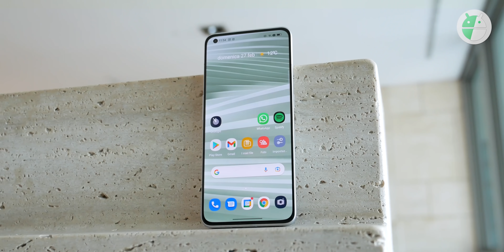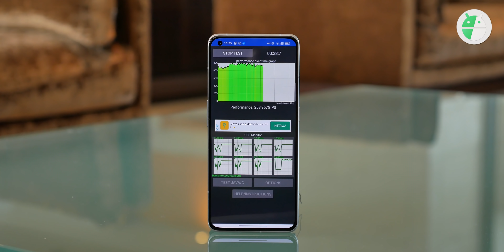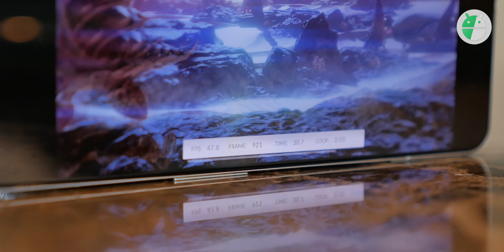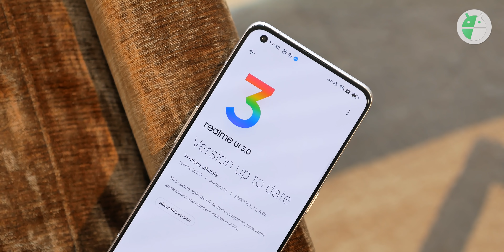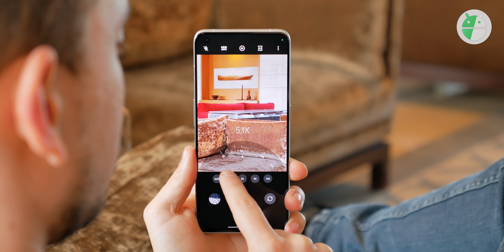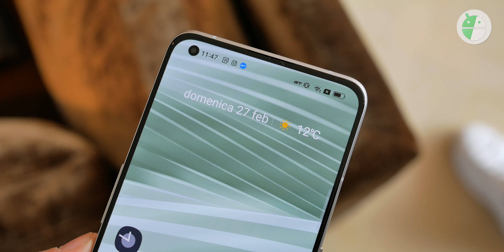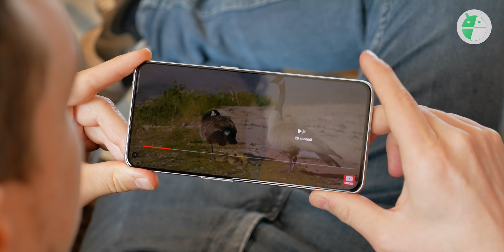REALME GT 2 PRO: il PIÙ ECONOMICO e STRANO con SNAP 8 GEN 1 (PROMO LANCIO🔥)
Questo al momento è lo smartphone più economico ad arrivare sul mercato con processore Qualcomm Snapdragon 8 Gen 1. Non economico quanto probabilmente vi aspettereste ma comunque un buon prezzo rispetto alla concorrenza. Realme GT 2 Pro ha tutte le carte in tavola per fare molto bene ▼▼TUTTI I LINK▼▼